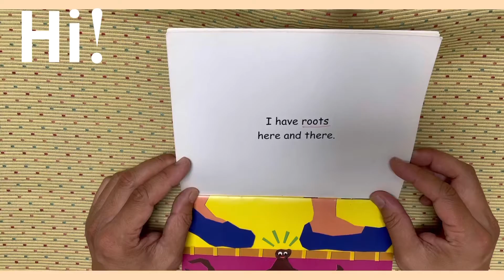A Tiny Seed S1 1175.